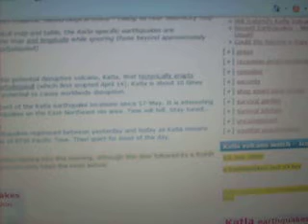Katla volcano eruption UPDATE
Earthquakes in the volcano over the past three days finds me sending an ALERT again. Best of Luck

Friday, 11-June-2010, 07:03 this morning, an earthquake shook at the Katla volcano in Iceland.

10 seconds later, a slightly larger magnitude earthquake struck.
10 minutes later another earthquake trembled followed by yet a fourth earthquake hours later.

As I was writing this, a fifth earthquake just popped off!

Update: Now a sixth earthquake has gone off -- this one though, way over on the western edge of the glacier area -- lots of excitement today...

2nd Update: There goes number seven!

Having been monitoring the earthquakes at Katla since mid May, these seven earthquakes are the most in one day so far. This is just my observation as an interested independent amateur, and there is no evidence of swarming at this time (could this be the beginning of a swarm?), but it is interesting to note today's occurrence. The situation would potentially warrant the term, swarm, if the number of earthquake occurrences continue at this pace or if it increases over the coming days, in my opinion.

Map source data captured from Icelandic Meteorological office -- rolling 48 hour Seismicity map

(While tracking the Myrdalsjokull map and table, the Katla-specific earthquakes are differentiated by observing the map and longitude while ignoring those beyond approximately -19.45, which are over on Eyjafjallajokull)

We must keep our eyes on this potential disruptive volcano, Katla, that historically erupts following the eruption of Eyjafjallajokull (which first erupted April 14). Katla is about 10 times more powerful, and has the potential to cause worldwide disruption.

I've been keeping a map record of the Katla earthquake locations since 17-May. It is interesting to note the buildup of earthquakes on the East-Northeast rim area. Time will tell.

Update, Saturday, 12-June
Apparently 3 additional earthquakes registered between yesterday and today as Katla remains shaky so far this morning as of 0730 Pacific Time. Then quiet for most of the day.

Update, Sunday, 13-June
Again, 3 additional earthquakes leading into this morning, although this time followed by a fourth -- the past several days have certainly been the most active.